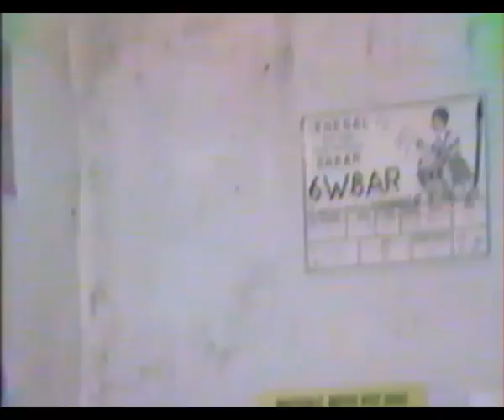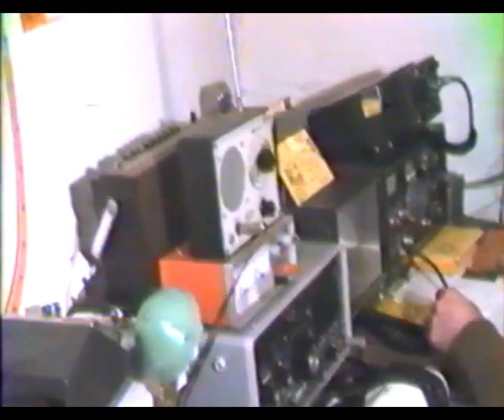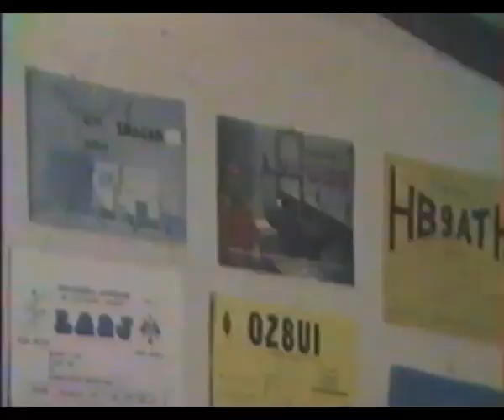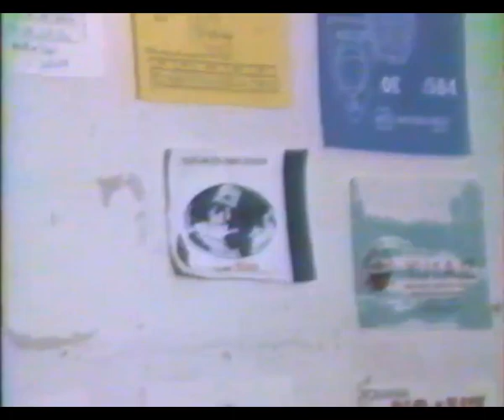F6GEO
Mon prof de télégraphie ( morse ) ..Michel .